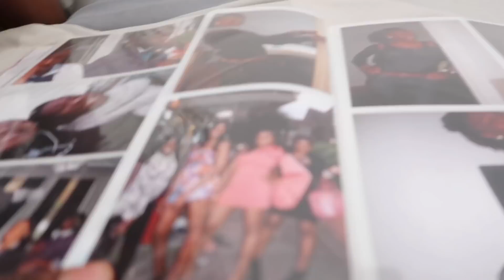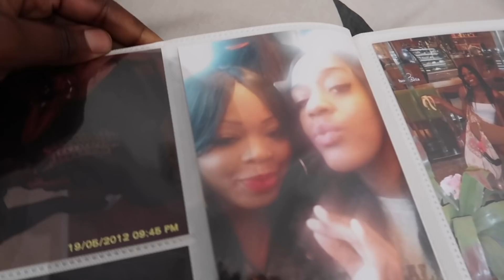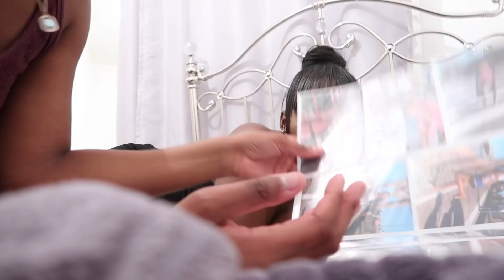NEVAEH DOESN'T LIKE HER NEW HAIRSTYLE?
We spent the day at my mum's house cooking, and playing catch up. Family time is always  precious.

The Bafana Family x

BUSINESS

SOCIALS